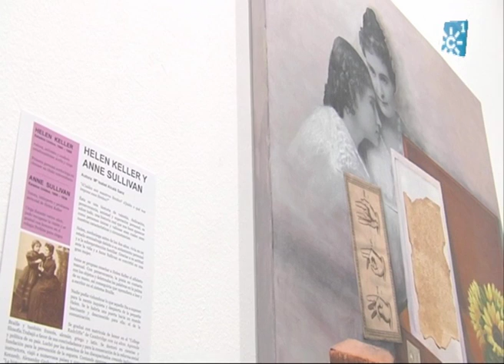LA MUJER EN LA HISTORIA EN EL MUSEO PROVINCIAL DE JAÉN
Les ofrecemos una exposición que pueden visitar en el Museo Provincial de Jaén. Se llama "Ellas hicieron y hacen historia ". La idea de esta muestra nace en clase del taller de pintura de la sede Sabetay de la Universidad Popular de Jaén.Las actitudes discriminatorias contra las mujeres en los distintos ámbitos del trabajo han hecho que tuvieran que adoptar estrategias como las de ocultarse, con frecuencia, tras un nombre de varón o la de limitar su actividad al sector privado. El objetivo de esta muestra es conmemorar, un año más, el Día internacinal de todas las mujeres, al tiempo que abrir una reflexión al respecto. Estará abierta hasta el 28 del próximo mes de febrero.